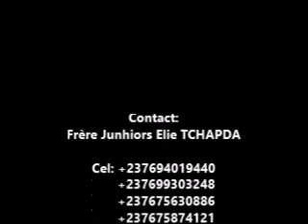La nécessité de s'approcher de Dieu